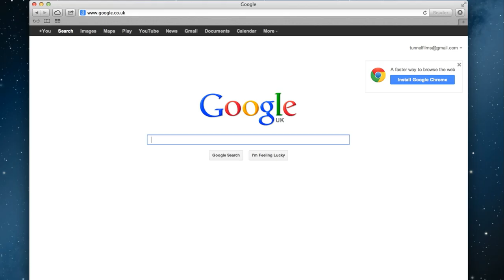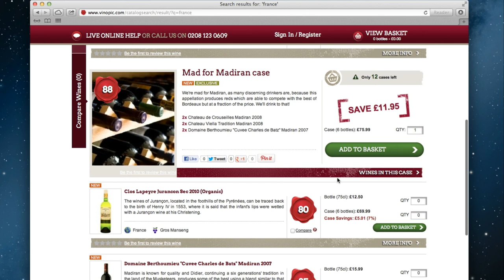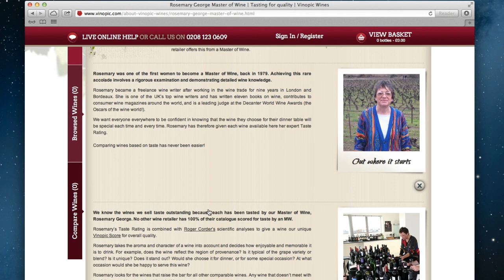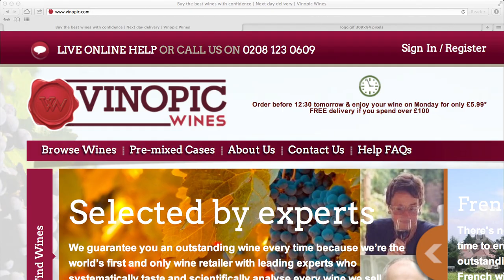Introduction to, the now defunct, Vinopic Wines...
Short video from the team at Vinopic Wines explaining why the company's wine selection process is unique and how its purpose is to highlight the best wines in the world.

They explain how the rigorous selection process undertaken by their leading experts - Rosemary George, Master of Wine and Roger Corder, scientist & wine expert - results in an easy-to-understand score that makes the buying of outstanding wines easy.